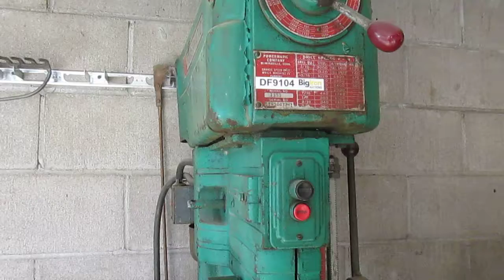powermatic drill press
Big Iron online auction for Randy King 12/6/17 sale ID# DF9104